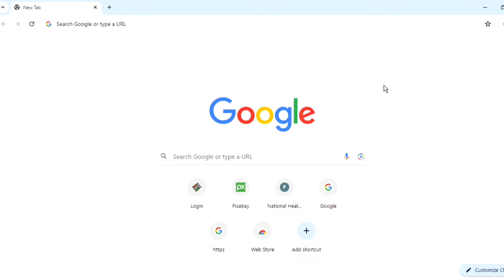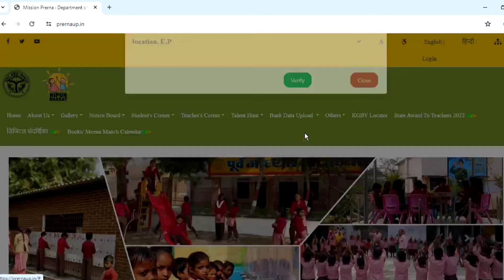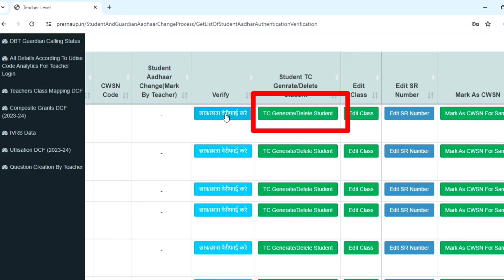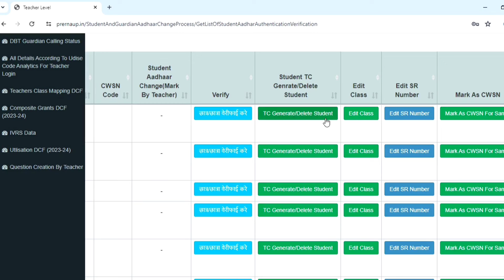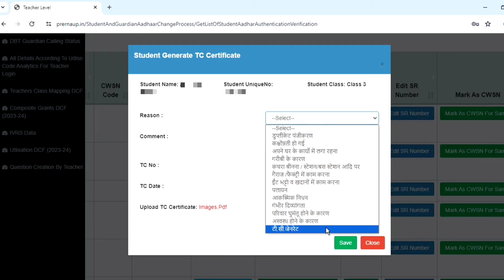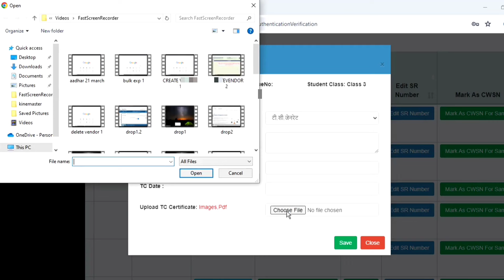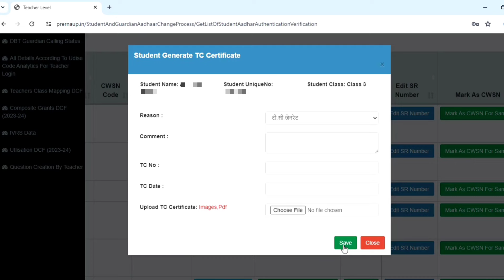TC Generate सत्र 2024-25 prerna portal per student delete kaise kare| dbt student delete kaise kare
prerna portal par verify student ko delete kaise kare
prerna portal par naam kaise delete kare
prerna portal par student transfer kaise kare
student delete kaise kare
prerna portal per student delete kaise kare
Delete student